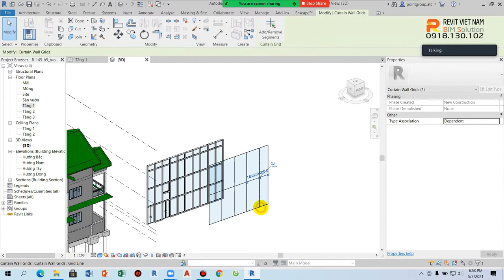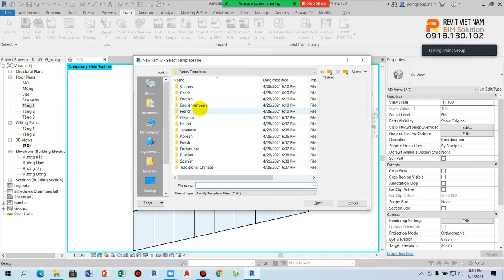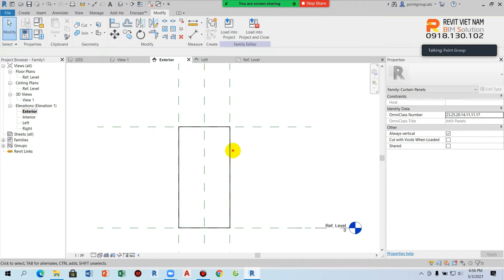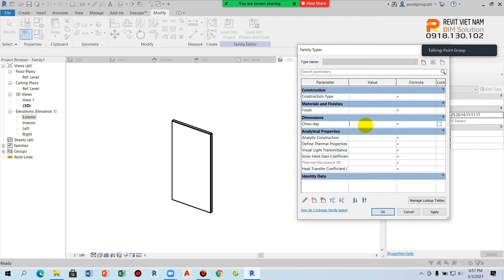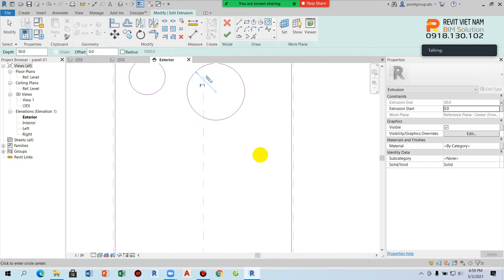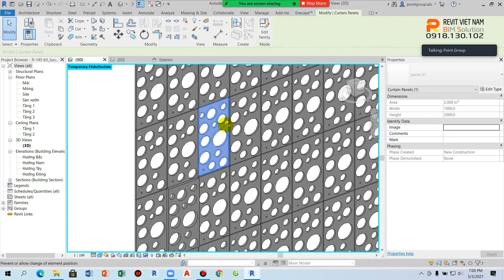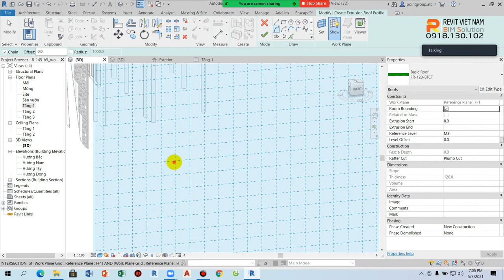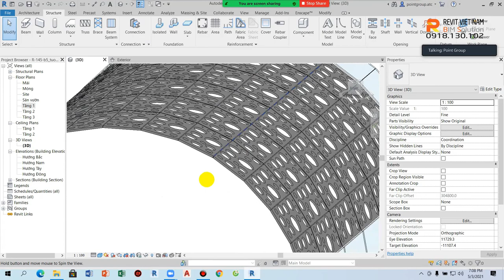3.14. Ứng dụng curtain wall trong thiết kế panel